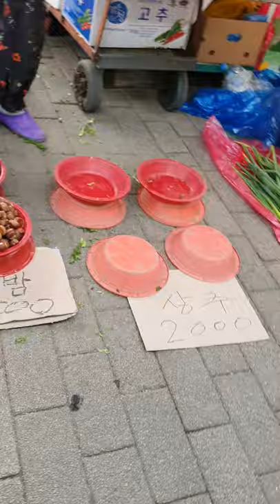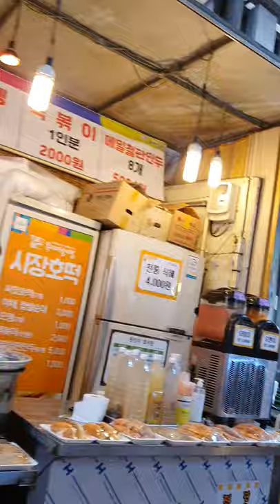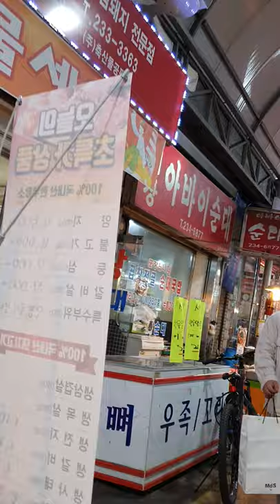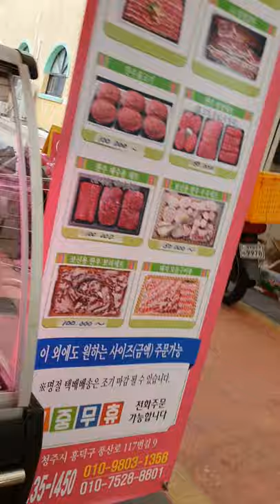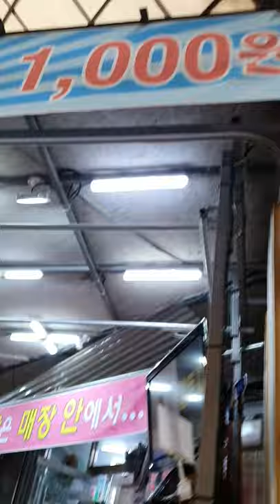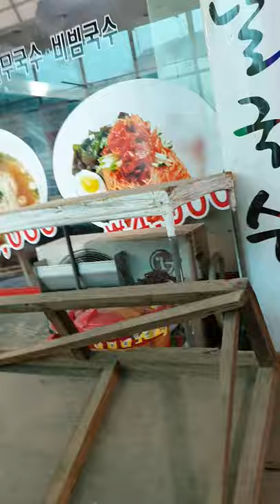청주 복대가경시장 2일전 추석 / Two days before Chuseok at Bokdaegyeong Market in Cheongju